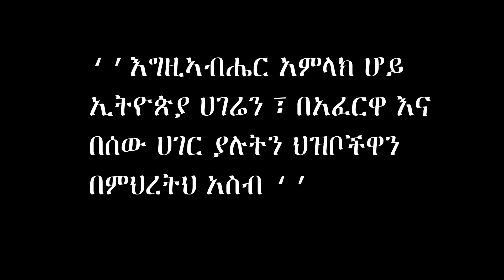Ethiopia : 🇪🇹🇪🇷 NAFKOT TARIKU & YOSEF KASSA || አስባት እናት ሃገሬን || (Cover Song) 2020